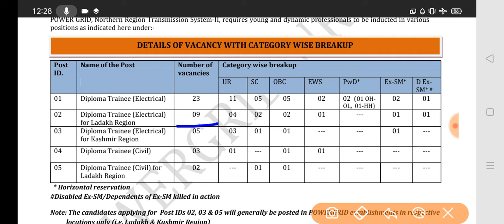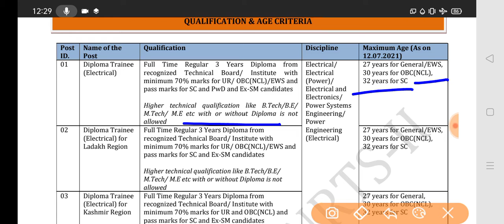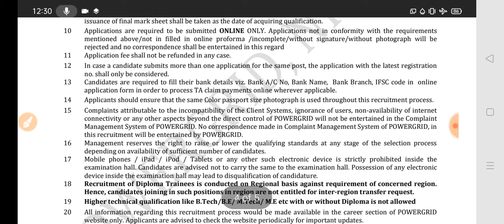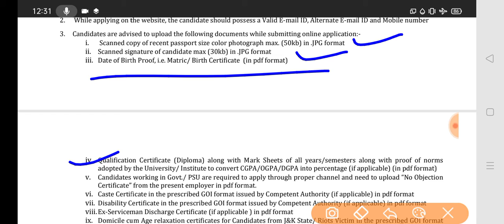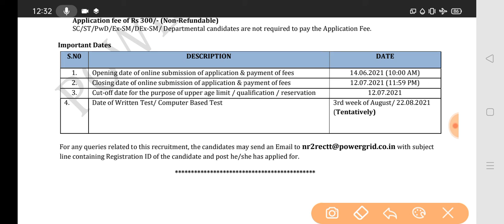Powergrid कर रहा है वैकेंसी की बारीस। NR-1, SR-1,SR-2 के बाद अब NR-2 में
apply form...